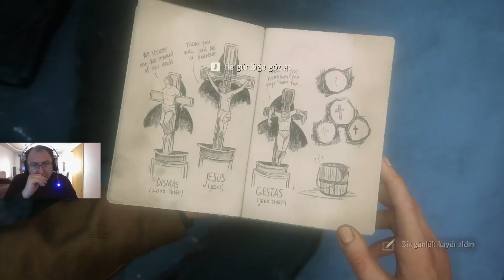ÖLÜMCÜL DARBE // UNCHARTED™ Hırsızlar Mirası Koleksiyonu Bölüm#7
Sizinle Her oyunda Beraber olmaya Çalışıyorum desteklerinizİ Ekesik Etmeyin Yeni Bir seri ye Başladık oynumuzun ismi UNCHARTED™ Hırsızlar Mirası Koleksiyonuİyi Seyirler Dilerim Discort Sunucuma beklerim
Bilgisayar Özellikleri
Monster A5 V17.1
Intel® Tiger Lake Core™ i5-11400H 6C/12T; 12MB L3; 8GT/s; 2.7GHz 4.5GHz; 45W; 10nm SuperFin
Nvidia RTX3050 Max-Performance 4GB GDDR6 128-Bit DX12
15,6" FHD 1920x1080 144Hz IPS Mat LED Ekran
8GB (2x8GB) DDR4 1.2V 3200MHz SODIMM
500GB WD BLUE SN550 PCIe M.2 2280 PCIe 3.0 x4 ( Okuma: 2400 MB/s - Yazma 1750 MB/s )
Ses
Last Voice Ps-01 Pop Filter
Midex Vs8 Ses Kartı
Last Voice BM800
Last Voice LYM-333 Yaka Mikrofonu
Professional Mic Recroding Stand